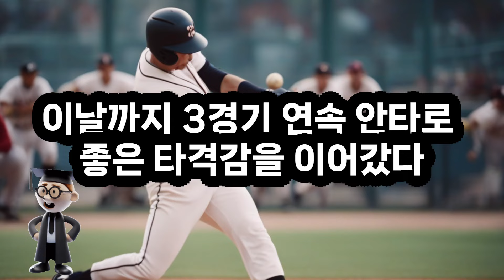'바람의 손자' 이정후 3경기 연속안타!!! - 타격감 절정